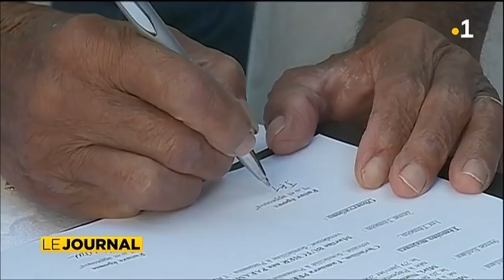Mariage à domicile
"Le plus beau jour de leur vie" a pu exister grâce à la solidarité de tous.
C'était à Punaauia samedi 26 mai 2018. Une dérogation spéciale du Procureur a été accordée pour que la cérémonie civile soit effectuée au domicile du couple, le marié ne pouvant plus se déplacer.